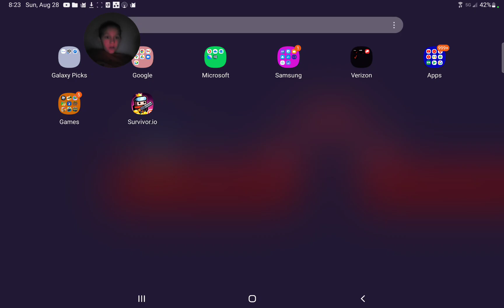gaming is FUN